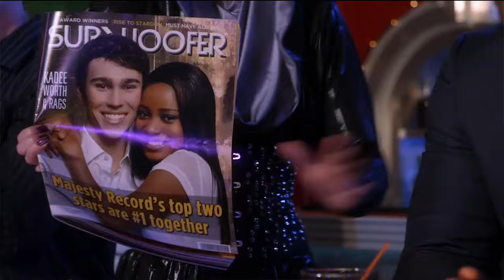Rags - Not So Different at All (Best Quality) - MAX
I felt so sad browsing YouTube during nostalgia trips and seeing such poor quality clips and soundtrack rips from Nickelodeon's Rags (2012), so I decided to make my own high quality clips! Here's Not So Different at All, performed by Max Schneider (MAX). I combined the Spotify release of the song with scenes from the movies to create a full music video! Enjoy